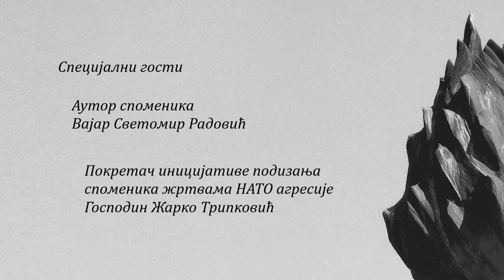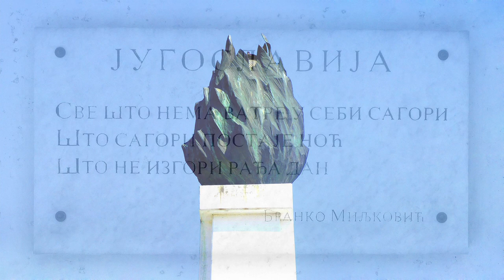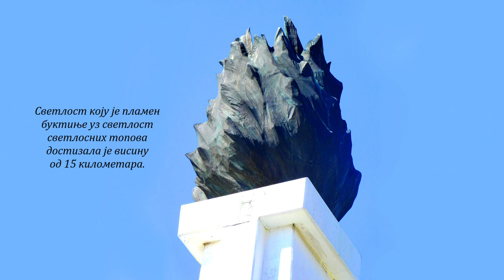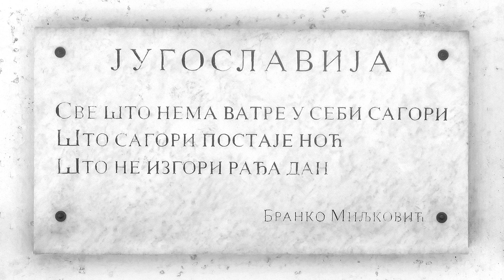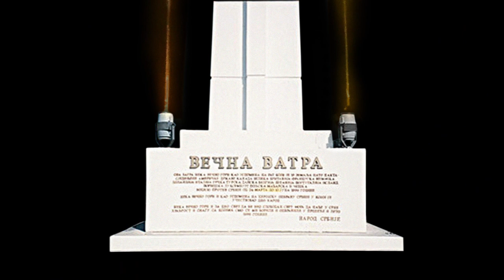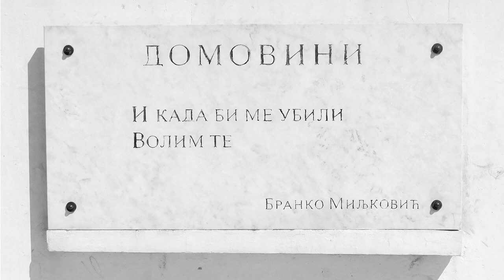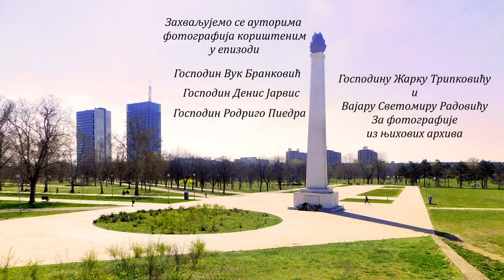Svetogrđe - EPIZODA 1 - Večna vatra (Светогрђе - ЕПИЗОДА 1 - Вечна ватра)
Film o spomeniku žrtvama NATO agresije, o njegovoj simbolici, o nemogućem roku za podizanje, o istini ko je, kada i kako podigao spomenik.

Филм о споменику жртвама НАТО агресије, о његовој симболици, о немогућем року за подизање, о истини ко је, када и како подигао споменик.

Scenario i režija: Đorđe Ćirjanić
Muzika: Vuk Kandić
Grafička obrada:Lidija Bogdanov
Narator: Nemanja Rafailović
Gosti: Svetomir Radović i Žarko Tripković

Zahvaljujemo se autorima fotografija gdin-u Vuku Brankoviću i gdin-u Denis Jarvis, Rodrigo Pijedra kao i gostima koji su nam dozvolili objavljivanje fotografija iz lične kolekcije.

Zabranjeno je svako kopiranje ili postavljanje na drugi kanal. Sva prava zadržava Sunshine Production&Publishing.